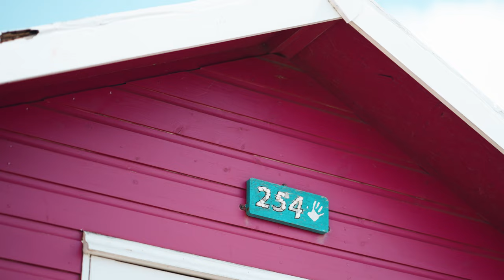In Conversation | with Emily Endean on Photography and Mindfulness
Today’s world is fast-paced and constant. Often, we are looking for a way to rest, whilst being productive. A small ask, right? One can find a million ways to distract themselves from mindfulness and rest. Photography can be a way to own the moment you are in, and to find purpose in those daily walks. It's a great therapeutic tool, and a great, productive meditation tool. Using a camera becomes the distraction, and can help focus your mind. You don't have to share what you create either; it's all about getting our of your head. You can even create a camera from a shoe box, and use developer to create your images.

In this interview, pro photographer Emily Endean will discuss techniques to help you look at photography as a tool to help improve mentalhealth. She’ll cover what gear she uses for her shots, where she shoots and how she creates her work.